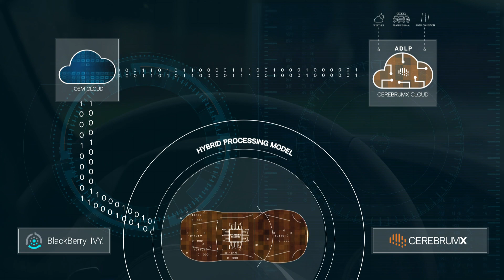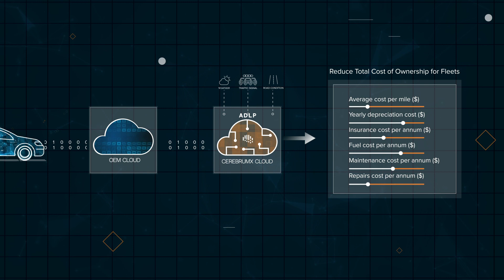CerebrumX & BlackBerry IVY at CES 2023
CerebrumX partnered with BlackBerry IVY to unlock never-before-seen data in vehicle ecosystem, powered by hybrid cloud and edge computing.